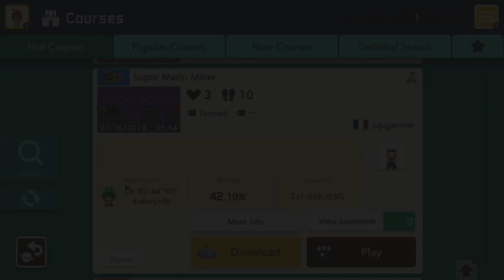Super Mario Miner by jujugammer - Super Mario Maker 2 - No Commentary 1bu